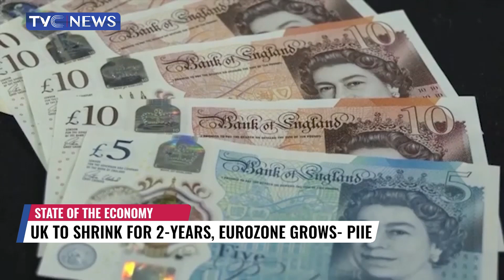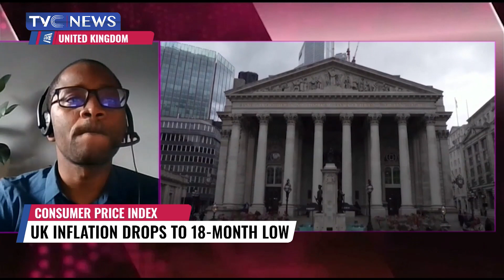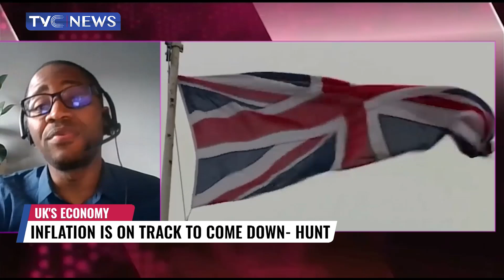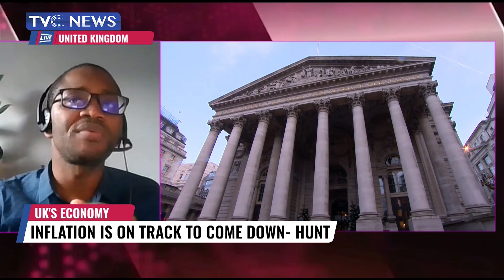UK Inflation is on Track to Come Down - Hunt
The economy of the United Kingdom is a highly developed social market economy. It is the sixth-largest national economy in the world measured by nominal gross domestic product (GDP), tenth-largest by purchasing power parity (PPP), and twenty-second-highest by nominal GDP per capita, constituting 3.1% of nominal world GDP. By PPP terms, the UK constitutes 2.3% of world GDP.
Despite the country’s economy recovering from the COVID-19 shock due to emergency support measures protecting jobs and incomes and a rapid vaccine rollout, it is slowing amid persisting supply shortages and rising inﬂation.